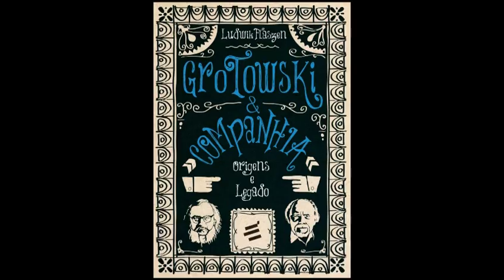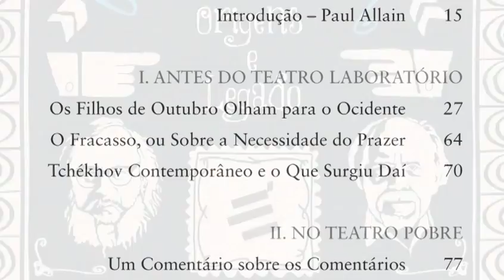Book-trailer Grotowski & Companhia, com Ludwik Flaszen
Ludwik Flaszen, um dos mais fiéis e mais próximos colaboradores de Jerzy Grotowski, reúne uma série de textos que contam toda a trajetória do Teatro Laboratório – sua gênese, seu desenvolvimento, seu ápice, sua dissolução e seu legado. Mas faz muito mais do que isso: à medida que lemos esta obra, vislumbramos um pouco do que significava fazer parte desta companhia teatral singular. Aqui são apresentados os ideais artísticos, filosóficos e espirituais que nortearam as atividades de Grotowski e do Teatro Laboratório; suas performances; os exercícios de preparação do ator; as entrevistas concedidas por Flaszen; os programas das peças montadas e muito mais.

Conheça o catálogo da É Realizações Editora em nossa livraria virtual